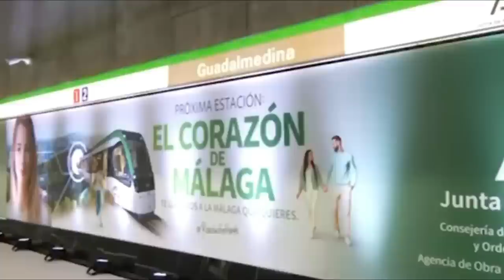✴️ OBRAS y PROYECTOS Andalucía ✴️ Cataluña / Cantabria / Valencia / Noticias Renfe y Adif /Cercanías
Muchos temas candentes, Ouigo y su expansión, las nuevas rutas liberalizadas en España. Obras en Palencia, Cádiz, Sevilla o Málaga, con su metro batiendo records, y avances notables en muchos territorios que repasamos en pocos minutos en este vídeo.